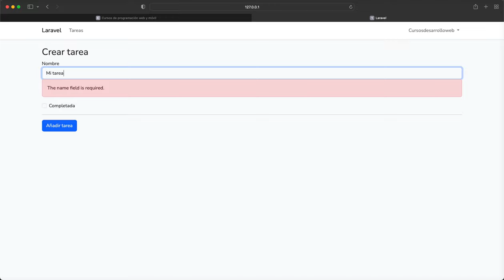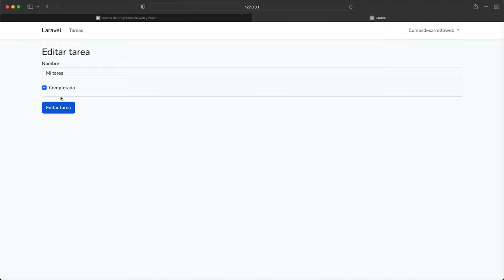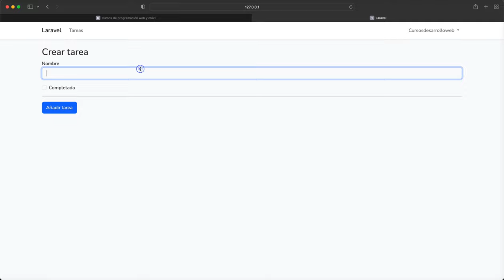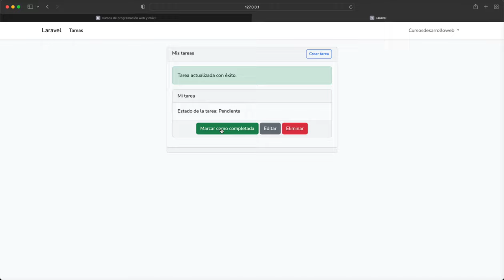Curso: TDD en Laravel - Construyendo una Lista de Tareas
🔥 Accede el curso en Cursosdesarrolloweb 🔥

El Desarrollo Guiado por Pruebas (TDD, por sus siglas en inglés, Test-Driven Development) es una metodología de desarrollo de software que pone énfasis en escribir pruebas antes de implementar la funcionalidad real del código.

El proceso TDD sigue un ciclo iterativo y consta de los siguientes pasos:

✅ Escribir una Prueba (Test): Antes de comenzar a implementar una nueva característica o realizar un cambio en el código existente, se escribe una prueba automatizada que defina el comportamiento esperado.

✅ Ejecutar la Prueba: Se ejecutan todas las pruebas existentes, incluida la nueva. La nueva prueba debería fallar inicialmente porque la funcionalidad asociada aún no se ha implementado.

✅ Implementar el Código: Se escribe la cantidad mínima de código necesario para que la prueba recién creada y las pruebas existentes pasen satisfactoriamente. El objetivo es hacer que la prueba falle inicialmente y, luego, escribir solo lo necesario para corregir esa falla.

✅ Ejecutar las Pruebas nuevamente: Después de implementar el código, se vuelven a ejecutar todas las pruebas. Si alguna prueba falla, se realiza la corrección necesaria y se repite el ciclo.

✅ Refactorizar (Opcional): Una vez que todas las pruebas pasan, se puede realizar la refactorización del código sin temor a introducir errores inadvertidos, siempre y cuando las pruebas continúen pasando.

Este ciclo se repite continuamente a medida que se desarrolla el software. TDD tiene varios beneficios, incluida la creación de código más robusto, la detección temprana de errores, la mejora de la claridad del diseño y la facilitación de los cambios en el código con confianza.

En este curso aprenderás a través de un ejemplo completo y partiendo de un nuevo proyecto Laravel cómo desarrollar una aplicación de tareas utilizando TDD pasando por el proceso iterativo de TDD.